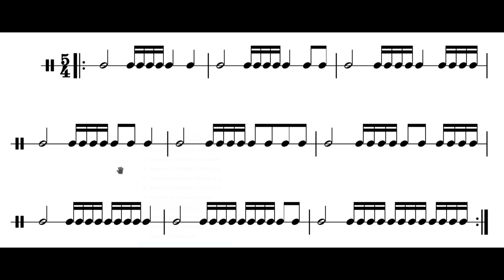Três exercícios de leitura em 5/4!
Neste rápido vídeo, apresento três exercícios de leitura rítmica em 5/4.